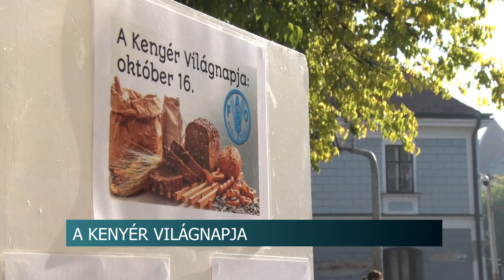Midenennapi kenyér - ételkülönlegességekkel készültek a pékszakmát tanuló diákok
9. alkalommal rendezte meg a szekszárdi Garay téren, a Déli ASZC Csapó Dániel Mezőgazdasági Technikum, Szakképző iskola és kollégium a Kenyér Világnapi ünnepségüket. Az eseményen a pék és pékcukrász szakos tanulók által készített termékeket kínálták a résztvevőknek. A világnap célja, hogy felhívják a figyelmet a kenyérnek a jelentőségre és a pékek áldozatos munkájára.